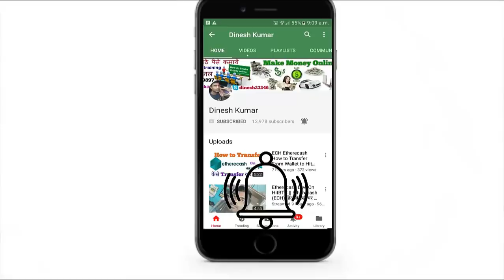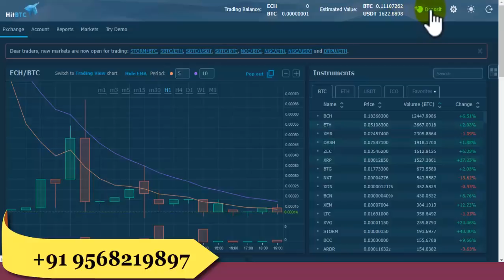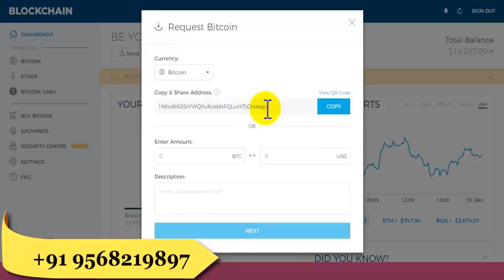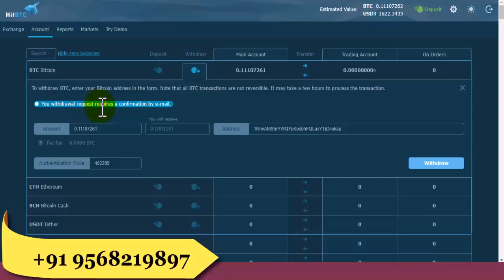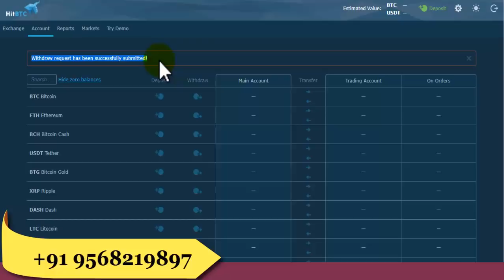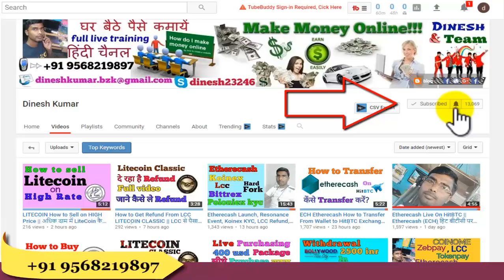HitBTC EXCHANGE HOW TO WITHDRAWAL YOUR BITCOIN INSTANTLY || बिट कॉइन कैसे WITHDRAWAL करें?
Hello guys

I am going to show you how to get withdrawal in BITCOIN from HITBTC.

How to Buy/Sell Cryptos with HitBTC

REALIST NEWS - STAY AWAY FROM hitbtc.com

HitBTC Exchange | Placing Buy Orders 💰

Beginning with the HitBTC Trading Tutorial

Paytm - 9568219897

Skype- dinesh23246